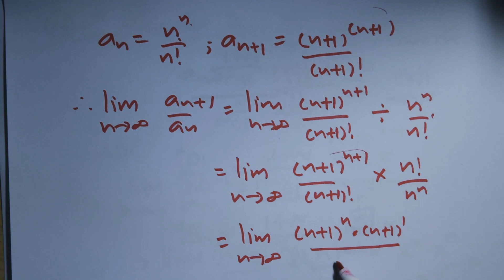Calculus II Summer 2562 Session 3 Part 4